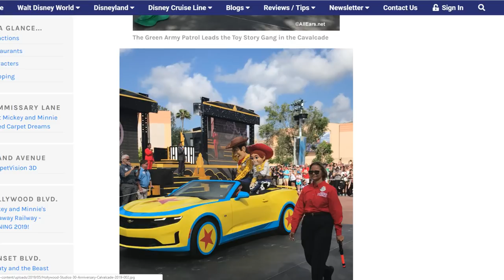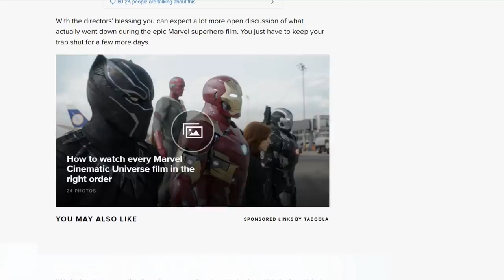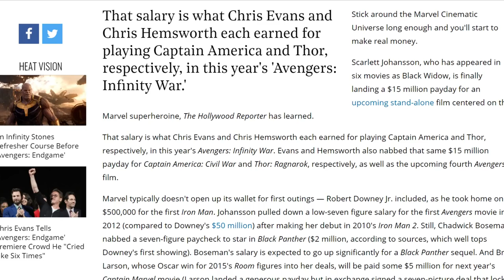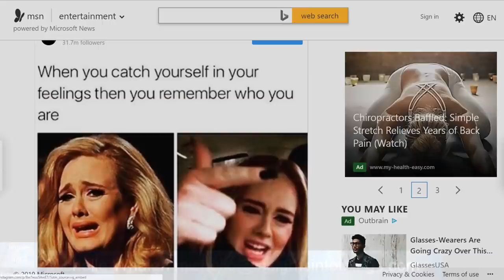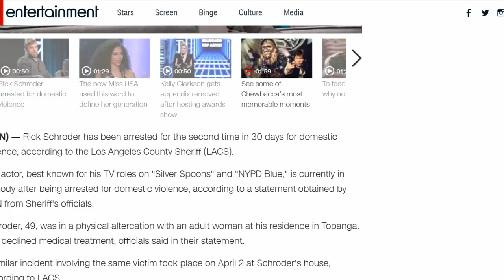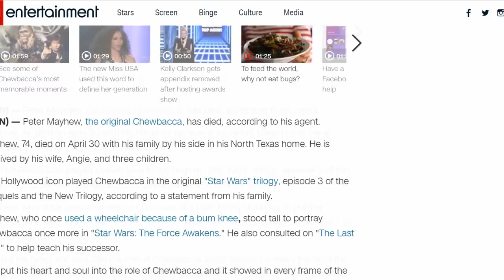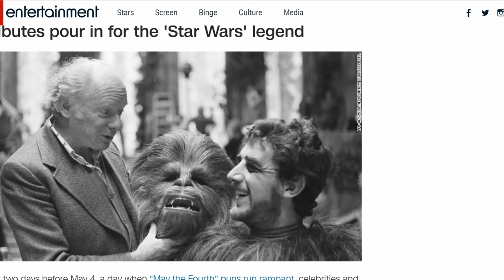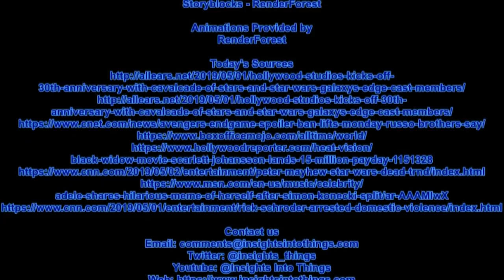Insights Into Entertainment: Episode 12 "Punch It Chewie"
This week we look at the 30th anniversary celebration of Disney's Hollywood Studios and take a look back at how the park has evolved in that time. We provide you our spoiler filled review of Avengers and a look at the impressively increasing compensation for our super heroic actors and actresses. We follow up on Adele and how her split from her husband is going as well as where Skylar Astin is after his divorce. We'll take a look at some legal issues that Rick Schroder is going through before our touching and emotional tribute to the late great Peter Mayhew then we'll finish up with our Insightful Picks of the Week.